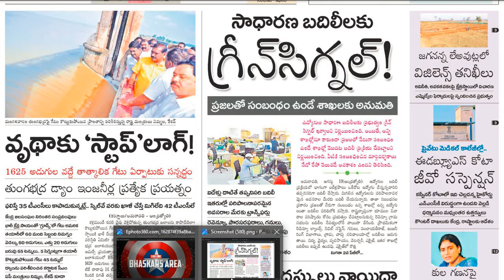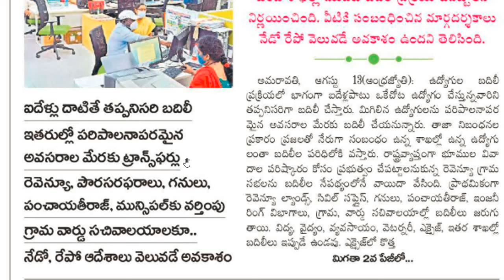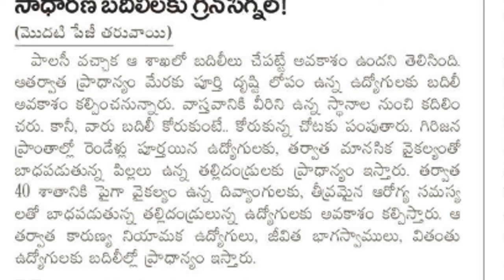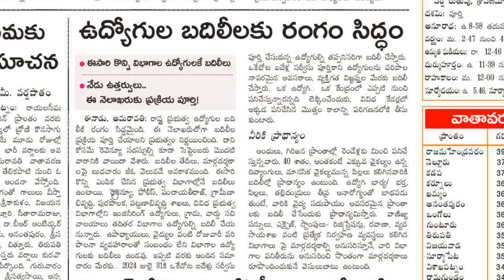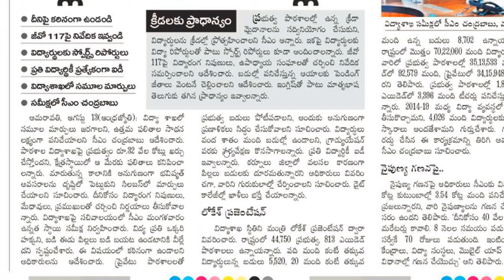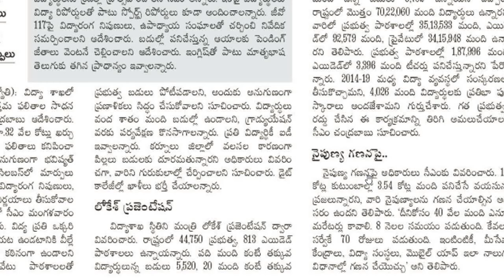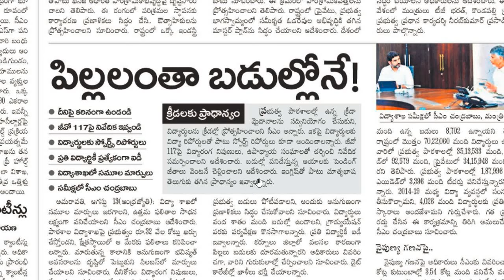AP Grama Ward Sachivalaya సాధారణ బదిలీలకు గ్రీన్ సిగ్నల్| ఈ నెలాఖరికి బదిలీల ప్రక్రియ పూర్తి| News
సాధారణ బదిలీలకు గ్రీన్ సిగ్నల్ ఈ నెలాఖరికి బదిలీల ప్రక్రియ పూర్తి